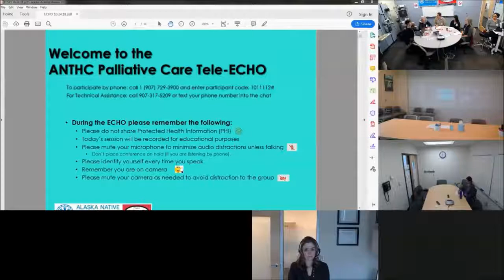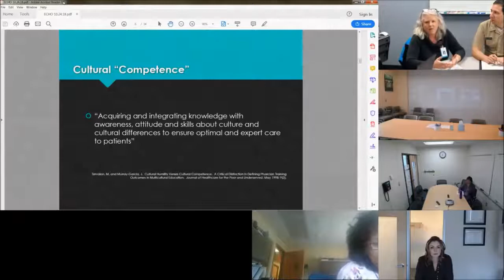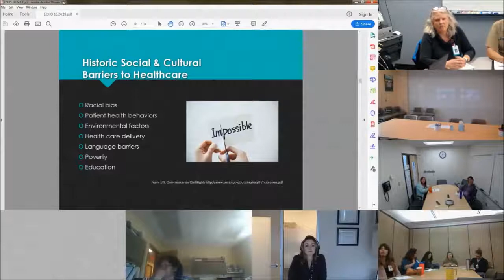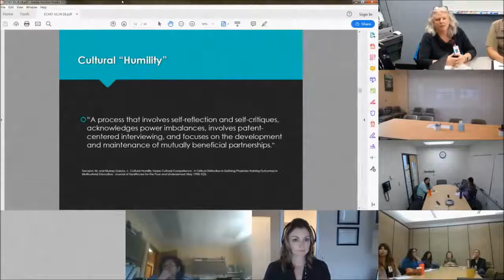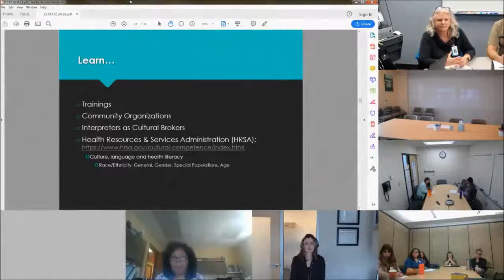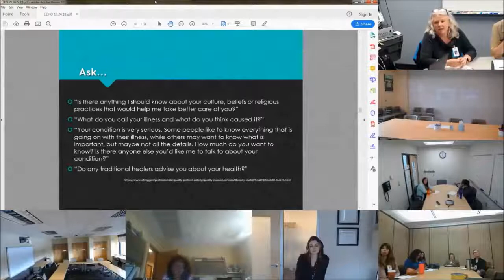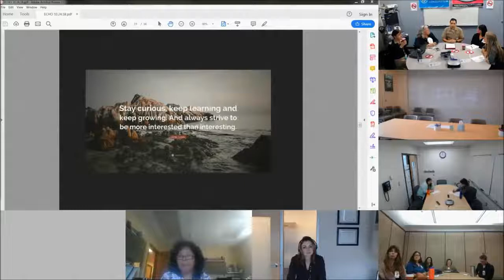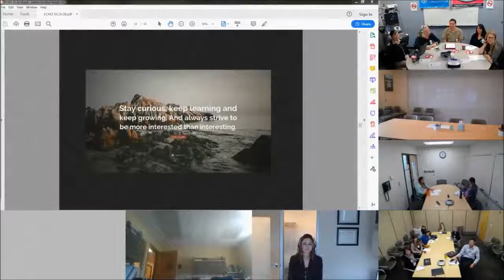ANTHC Palliative Care ECHO - Addressing Culture and Serious Illness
ANTHC Palliative Care ECHO - Addressing Culture and Serious Illness - Oct. 24, 2018.